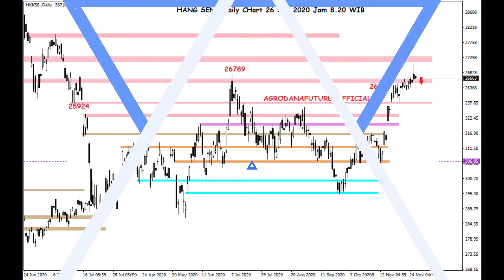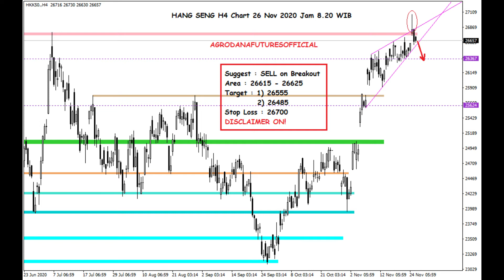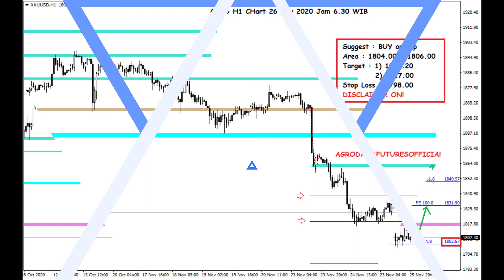Cfd Indeks & Gold It's Thanksgiving Day!